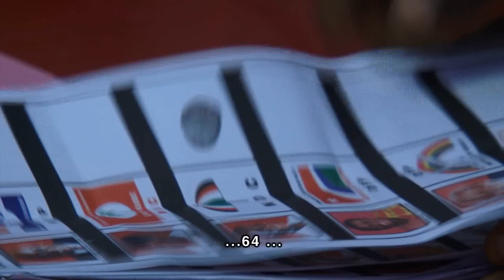An African Election Trailer carded.wmv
In a world plagued by stolen elections, secret government agendas, and a renewed interest in the exploitation of African natural resources, what value does democracy offer, particularly in the tumultuous region of West Africa? For Ghana, a nation that has been Africa's barometer of political stability, democracy may mean the difference between peace and prosperity—and murderous chaos under military coup.

An African Election is a remarkable documentary from Jarreth Merz, that grants viewers unprecedented access to the anatomy of Ghana's 2008 presidential elections. Out on 25 November it captures the intrigue of electioneering, the intensity of the vote-counting process, and the mood of the countrymen whose fate lies precariously in the balance.

Swiss born director, Merz, makes his way to Accra, the capital of Ghana, the country he spent his childhood in, to trace memories of the past but more importantly to witness first hand how this once hopeful third world country has progressed.

An African Election illuminates a beacon of hope for Africa and for the value and vitality of democracy today.
Synopsis:
The 2008 presidential elections in Ghana, West Africa, serve as a backdrop for this feature documentary, which looks behind the scenes of a complex, political machinery of a third world country trying to catch up with the first world.

Merz carefully examines the presidential electoral arena giving an unparalleled in depth view of the forces at work politically, economically and socially. He follows the key players for almost three months, witnessing their challenges, their highs and lows and manages to portray the people rather than the larger than life characters.

The stakes are high and each contestant will do almost anything to win.

The film unfolds with all the tension of a political thriller, revealing the emotions, passions, and ethical decisions that both threaten—and maintain—the integrity of the democratic process.